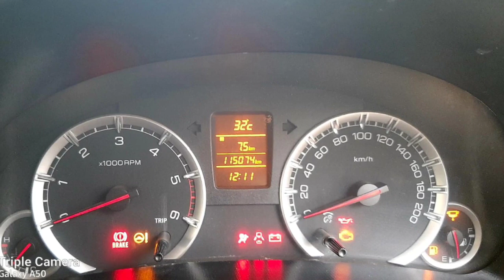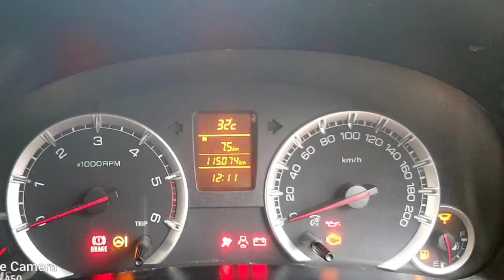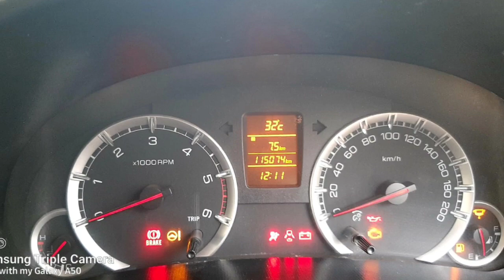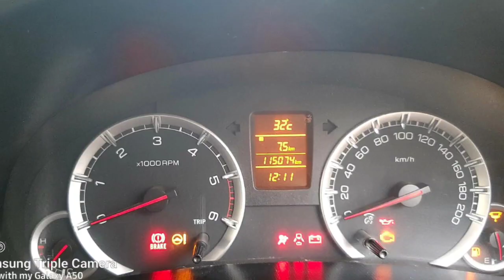Maruti Suzuki Swift Second Car Used Car Sales in tamil nadu bala car sales and buying online Servic